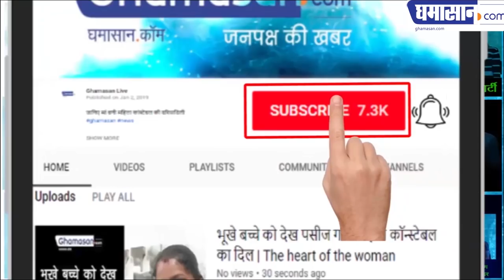Jain Shwetambar महिला संघ का सम्मेलन बनेगा मिसाल...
संघ की संस्थापक अध्यक्ष रेखा जैन तथा अध्यक्ष ज्योति छाजेड़ से घमासान की बातचीत